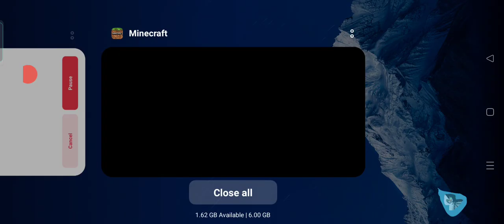Episode 267 - 5 Minute mine Crafts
A new cave system?